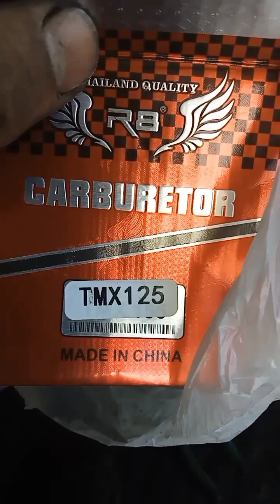grabe Ang ganda e- convert Ng TMX karburador sa mio Ang lakas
power full